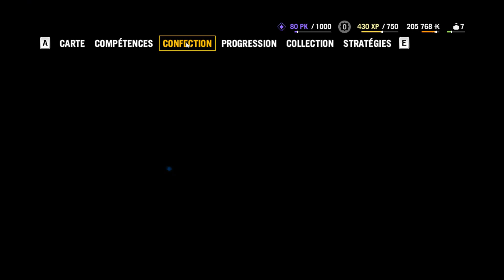Far Cry 4 [PC] - Ep.3 : Tarzoon - Playthrough FR 1080 par Fanta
On passe nos vacances d'hiver sur Far Cry 4 !! Rendez-vous tous les jours à midi ! Fanta lâché dans l'Himalaya en toute beauté pour dompter les animaux sauvages et l'affreux Pagan Min ! La liberté totale vous attend en quotidienne !

Vous pouvez aussi nous suivre :
Sur Facebook :